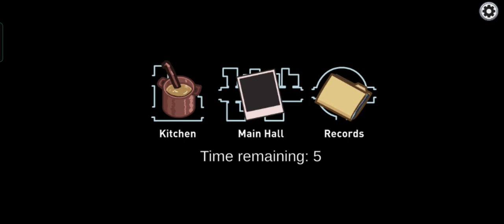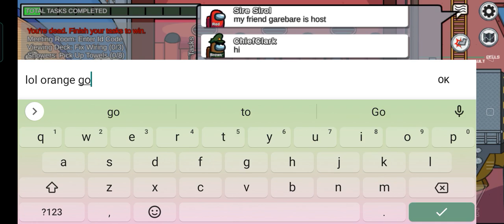orange get rekt by GareBear and Eris loris